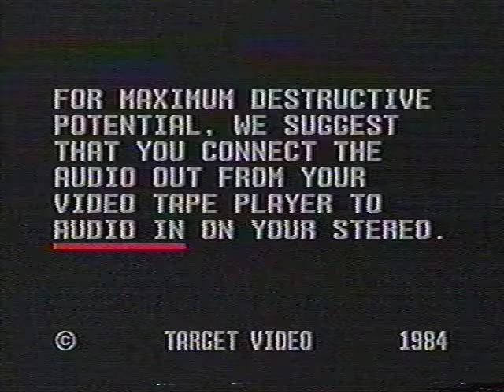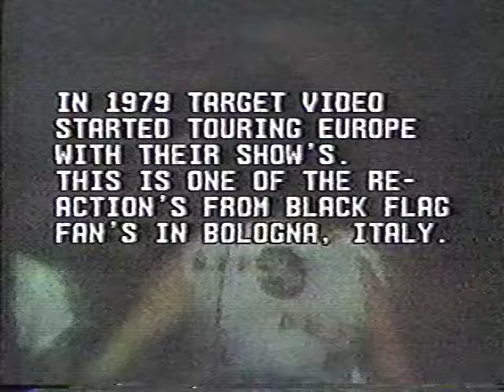Target Video 1984 (Black Flag, D.O.A., etc.)